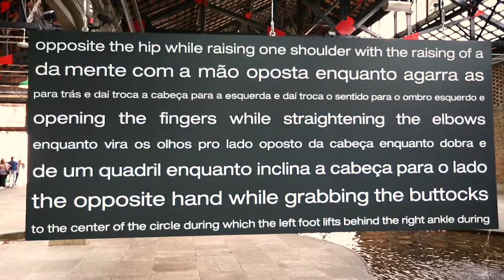SESC Pompeia São Paulo - William Forsythe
William Forsythe
1949, New York, NY (US) – Frankfurt am Main (DE)